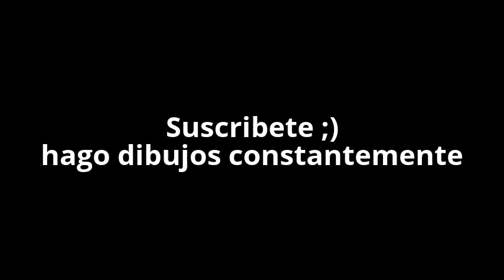Dibujo de Pantera Negra vs Soldado del Invierno/ Drawing Black Panther vs Winter Soldier: Civil War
Dibujando a Pantera Negra vs Soldado del Invierno de Capitan america: Civil War
Drawing Black Panther vs Winter Soldier from Captain America: Civil War
Dibujo de Black Panther vs Winter Soldier de Civil War